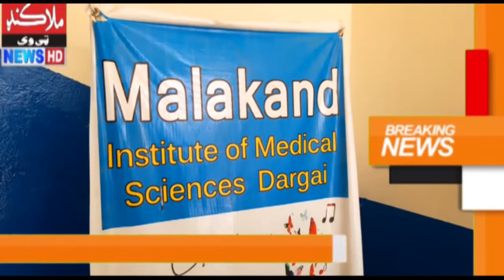Naveed Ahmed (Director MIM Dargai) Exclusive Interview with Kamlakand TV